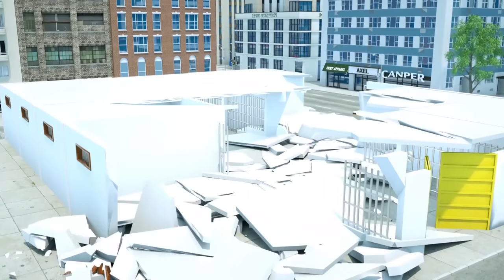Fire Truck Frank Helps Taxi | Sergeant Lucas helps put out the fire | Wheel City Heroes (WCH)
Let's see how the fire truck puts out the fire.